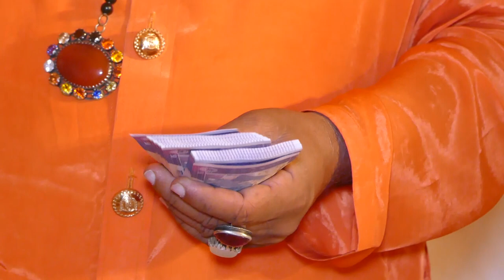Dam Ba Dam karte hain Sajda Peer maye Khane ko sufiana Kalam Sadiq Iqbal Qawwal